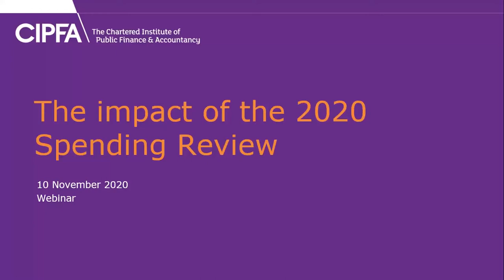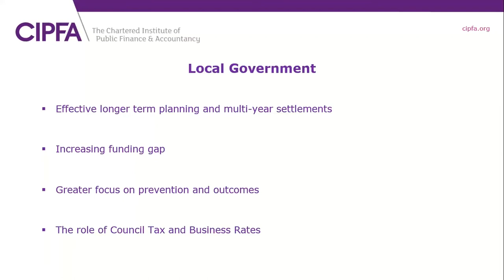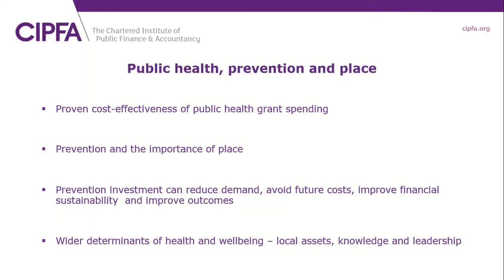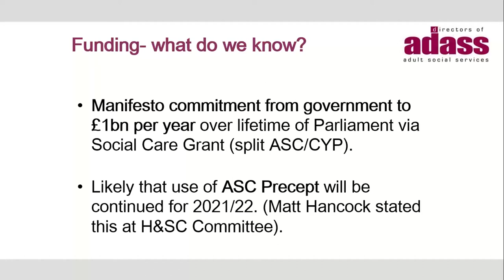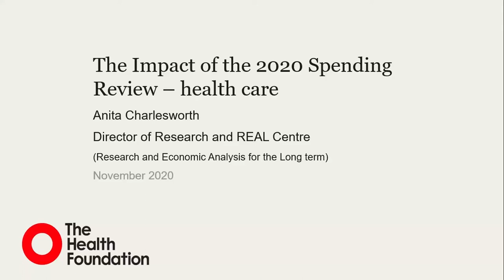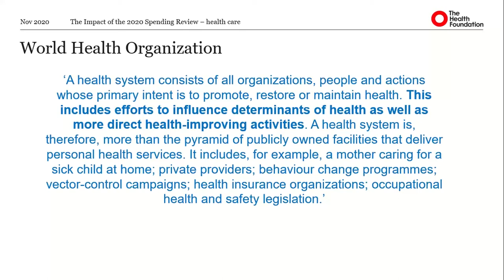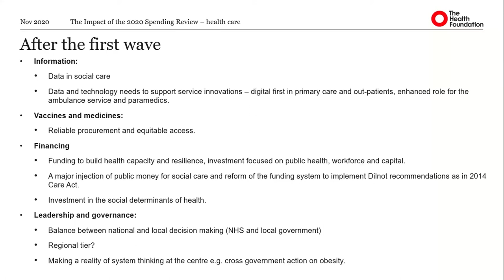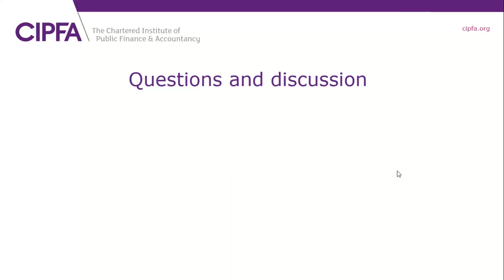Impact of the 2020 Spending Review on Public Services - 10 November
As the general public continues to feel the effects of the pandemic, this year’s spending review will be an opportunity for reform that could influence people’s lives for years to come.

This webinar welcome experts from local government, health and social care to look ahead to the spending review and explore what these key sectors need moving forwards.